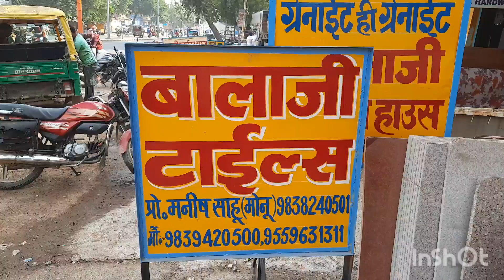झांसी: बालाजी टाइल्स मार्बल कहां पर खुला है दीपावली का क्या ऑफर है देखें रिपोर्ट: अनिल मौर्य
शिवपुरी हाईवे रोड पर यह शोरूम बना हुआ हैं